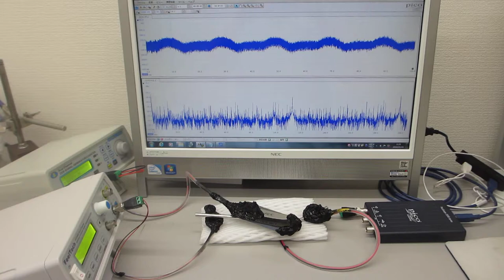超音波発振（スイープ発振、パルス発振）システム ultrasonic-labo